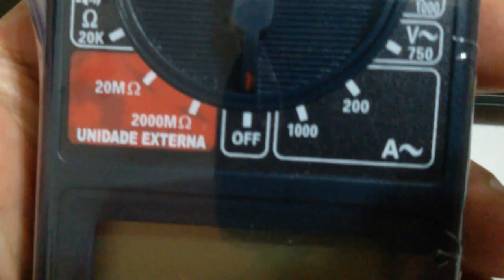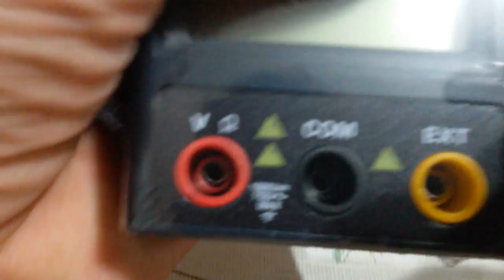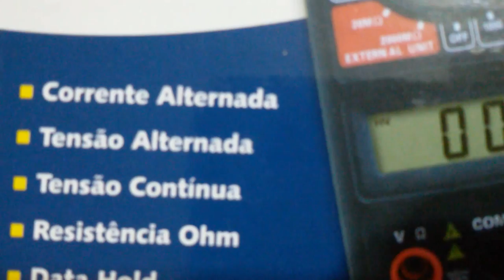PARA VOCÊ ELETRICISTA TÉCNICO QUE EFETUA VISTÓRIAS ETC SERGTECH SERGTEC